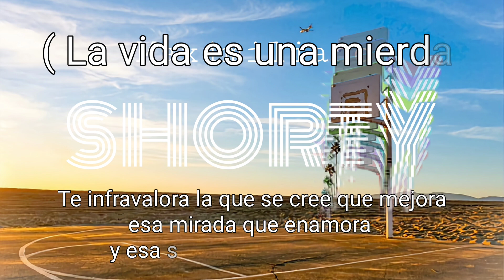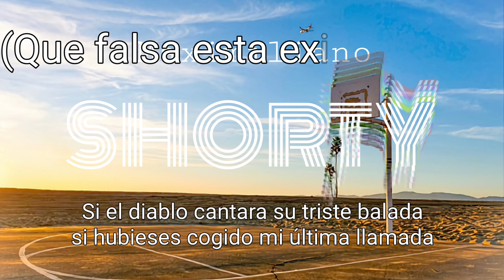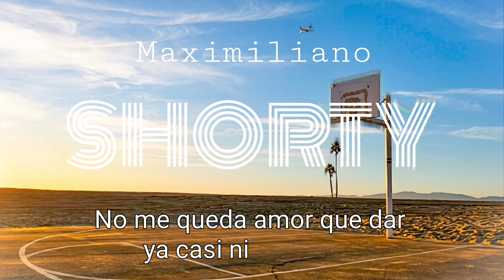Maxy Mini - Shorty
Maximiliano - Shorty

Grabado, mezclado y masterizado en Kingbird Studios Los Angeles por Joseph "Kre8" Hurtado en 2023

Voz y letra: Maximiliano
Instrumental: Kontrabandz

Lyrics:

Shorty ya lo siento, soy un chico malo ya no tengo sentimientos
Párate un momento, deja de llorar mi corazón es de cemento
Shorty ya lo siento, ve a bailar al club y no olvides tus documentos
Ya ni me arrepiento, no me queda amor que dar ya casi ni lo intento

Vas a flipar, te quiero contar,  lo vamo a petar
La vida es una hemos venido a jugar
Déjate llevar,  amar, sin disimular
Que no me entere yo que nadie te vaya molestar jamás
Sientela ahora esta vibra que te enamora como una luz que evapora las lágrimas que tu carita llora
Pon tu emisora ya para esta onda sonora una vaina bien seductora que está caliente bien abrasadora

(La Vida es una mierda) Te infravalora la que se cree que mejora esa mirada que enamora y esa sonrisa tan cautivadora
(Y es la puta verdad) Siempre tu ignora la gente que es destructora la envidia que les perfora sera las balas tu ametralladora
(Atrapao en mi cabeza) Si tu me añora y esta rutina te azora la angustia que te devora que sea tu veradera profesora
(El mundo virtual) Pon tu emisora ya para esta onda sonora una vaina bien seductora que está caliente bien abrasadora

Me quiero tirar al fondo del mar ya para olvidar
Las cosas chungas que quedan por llegar
No quiero vivir tener que pensar en solucionar
Las mil maneras de las que me voy a suicidar
Lo que me falta es todo mental nada me llena
Todas las historias siempre acaban igual
Dame las gracias y ve a celebrar de nada nena
Ya no me recuerdes cuando te sientas mal

(La vida es una mierda) La brisa en tu cara que vida mas rara el reloj nunca para el amor enmascara el dolor te prepara el destino depara si tu me olvidaras y yo fracasara
(Que triste realidad) Si Dios me llevara y tu no le dejaras si el cielo besara y mis venas cortara si yo te engañara sin una coartada si hubiese tenio las ideas mas claras
(Que falsa esta existencia) Si el Diablo cantara su triste balada si hubieses cogido mi ultima llamada si no lo dejara todo pa mañana te diera la vara y me despreocupara
(Que eterna soledad) Tal vez no lo quise aunque nunca te amara trate de ser fuerte y falle a gran escala siento haber sido el que te decepcionara
Ya no queda nada nena sayonara me piro de aquí

Shorty y lo siento, ve a bailar al club y no olvides tus documentos

Nuevo rap español 2023 drake kase o mix remix natos y waor Ajax y prok hard mejores exitos rap grandes exitos rap compilacion playlist rap